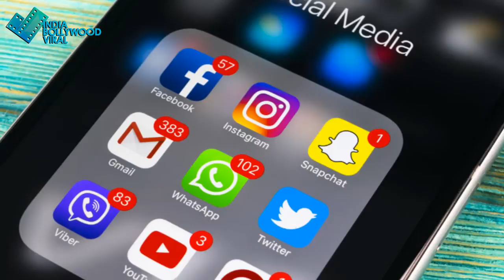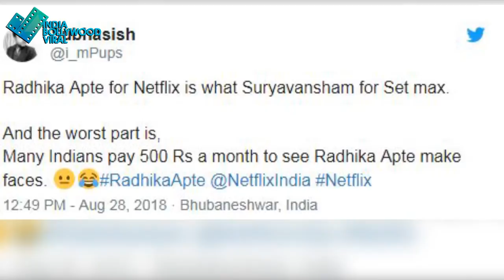फनी मीम्स के साथ ट्रोल हो रही है राधिका आप्टे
जाने किन मीम्स की वजह से ऑनलाइन उड़ रहा है राधिका का मजाक , देखें ये वीडियो